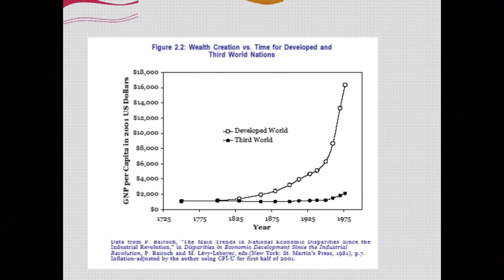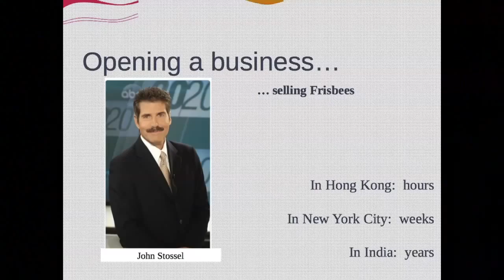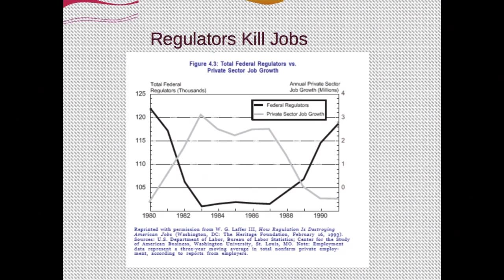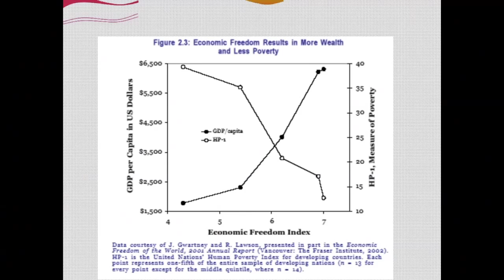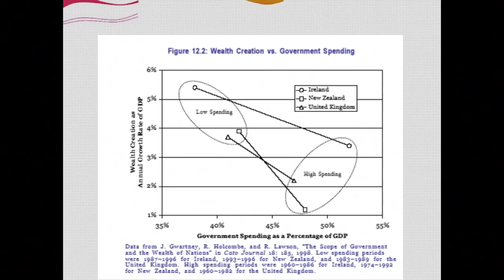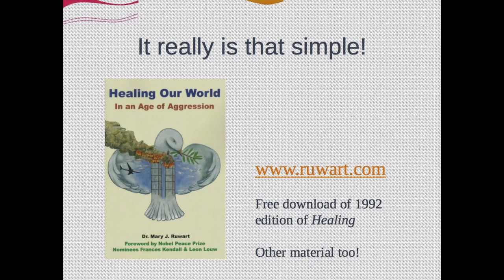Mary Ruwart: Unchain the Entrepreneurs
In this Voice & Exit talk, Mary Ruwart discusses the problem of global poverty. The only way out? Let entrepreneurs create wealth. Regulatory strictures keep good people back, according to Ruwart. It's time to unchain the wealth creators.